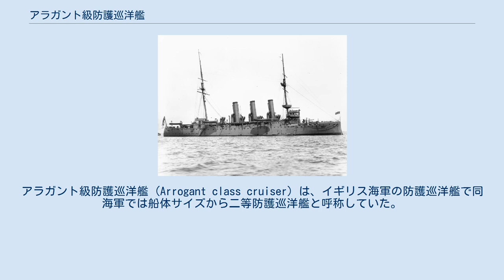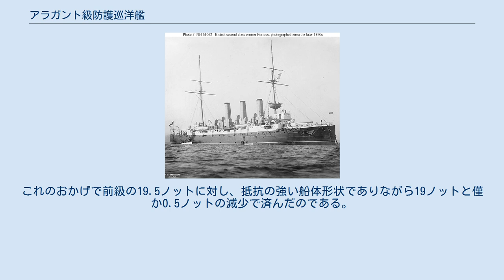アラガント級防護巡洋艦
アラガント級防護巡洋艦 (Arrogant class cruiser) は、イギリス海軍の防護巡洋艦で同海軍では船体サイズから二等防護巡洋艦と呼称していた。
本級はイギリス海軍1895年艦隊整備計画により整備されたが、本級のみは植民地警護用に建造された他の二等防護巡洋艦とは異なり、敵艦を衝角攻撃で撃破するために設計され4隻が建造された。
 写真は「グラディエーター」。
 本級は前述の通り、衝角攻撃に適するように船体形状が設計されている。
回避行動を行うであろう敵艦に的確に艦首を突き立てるために船体形状を運動性能が良くなる様に縦/横の比率は5：6と言う非常に肥えた船体形状をしているのが外観上の特徴である。
このお陰で本級の旋回半径は115mまでに短縮された。
なお、前級であり汎用巡洋艦として設計されたエクリプス級では縦/横の比率は6：5で旋回半径は198mという事からも本級の運動性能のよさが伺える。
 また、敵艦への最終突入時の微調整をするために舵を通常は艦尾のみに着いている所を、本級では艦首と艦尾の二箇所に着けられた。
また、敵艦から突撃を阻止せんと砲撃を受ける事を考慮し、主砲の15.2cm単装速射砲4門中3門を艦種甲板に三角状に配置し、艦首方向に極力3門が向けられるようにしている他、司令塔の防御には前弩級戦艦なみの229mm装甲が貼られ、更に艦首区画も装甲化するまでの念の入りようであった。
更に、ダッシュ性を高めるために、既存艦では旧態化が否めない円缶であったのを、本級は高性能ボイラーであるフランス製のベルヴィール式水管缶を導入した。
この採用は機関性能の向上をもたらし、前級のエクリプス級が円缶8基で8,000hpであった所を、本級はベルヴィール式石炭専焼水管缶18基と三段膨張式三気筒レシプロ機関2基2軸を組み合わせ、一挙に25%増しである10,000hpを発揮した事で証明できる。
これのおかげで前級の19.5ノットに対し、抵抗の強い船体形状でありながら19ノットと僅か0.5ノットの減少で済んだのである。
なお、機関の向上にともない前級が2本煙突であった所を、本級では3本煙突となっている。